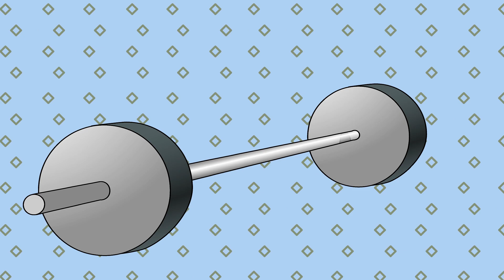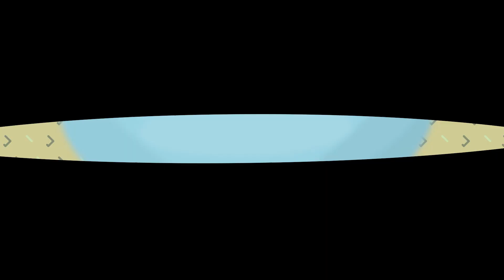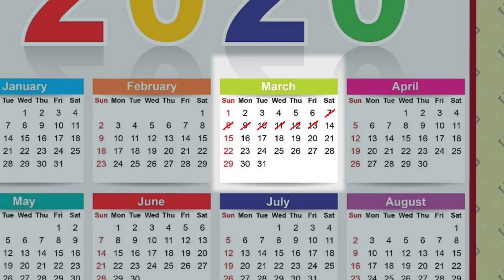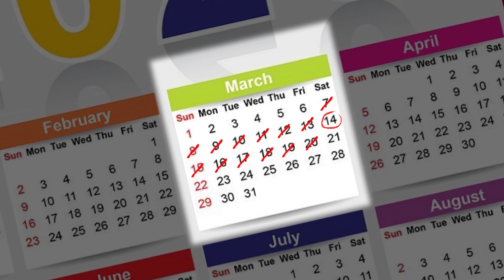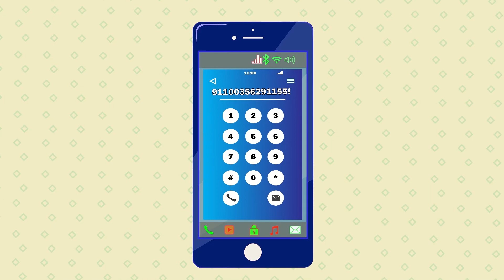i Never Saw How My Bf Looks Like, Until Today | Meet the Real Story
♥ About this channel:
Meet the Real Story CHANNEL engages teenager aged from 13 to 18-years-old.